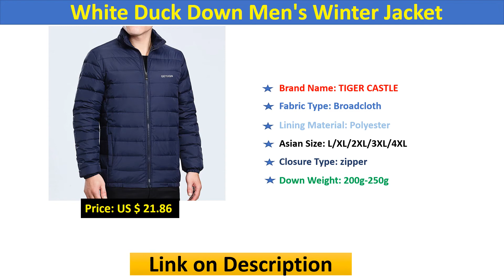Top 3 Best Down Jackets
01.White Duck Down Men's Winter Jacket

02. Hooded ultraLight White Duck Down Jacket

03.QUANBO Brand Autumn Winter Light Down Jacket